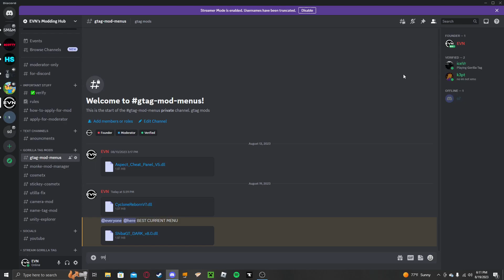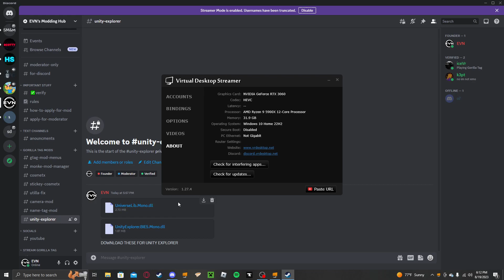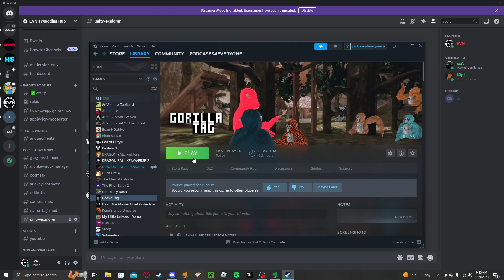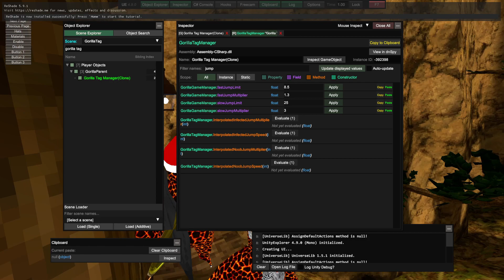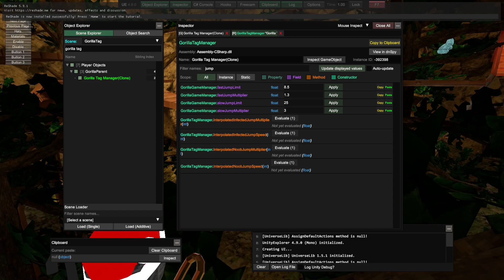How to get speed boost with unity explorer in Gorilla Tag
In this video I show you how to get speed boost with unity explorer in gorilla tag! My discord!
Just copy and paste the link into your browser and it should work

Tags ignore